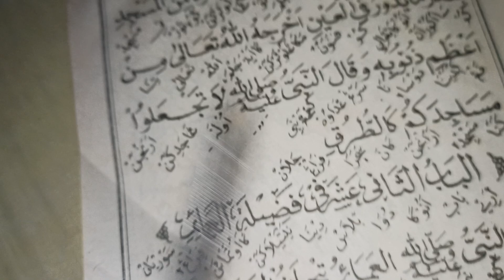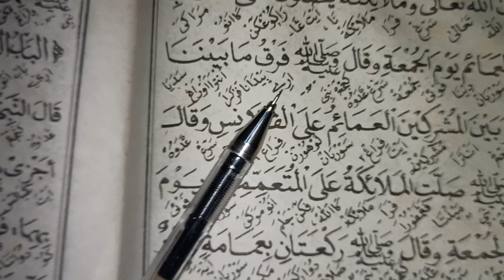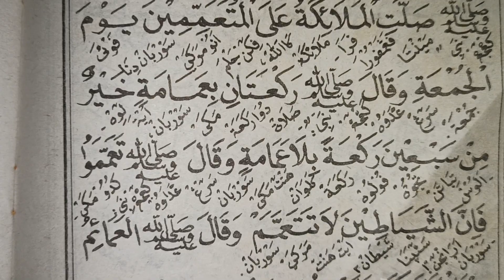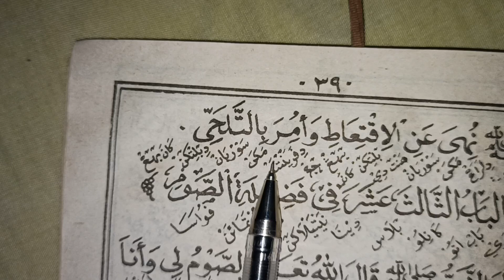Qotrul Ghoits bagian 14 ilmu tauhid kitab kuning bahasa sunda, qotrul ghoits, matan kitab tauhid